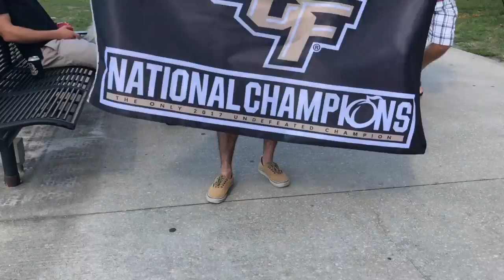GAMEDAY - UCF vs. FAU